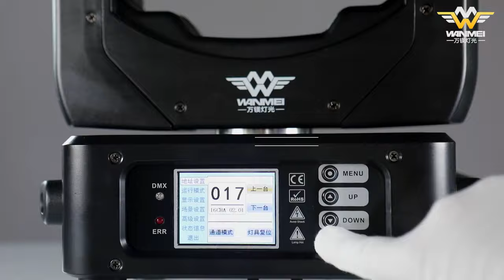Moving Head LED Stage Lighting System 8500lm Sharpy Beam For Party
We can provide Moving Head LED Stage Lighting System, 8500lm LED Stage Lighting System, Party LED Stage Lighting System and so on.
Guangzhou Maijunbao Audio Equipment Co., Ltd. ,  quality Moving Head LED Stage Lighting System 8500lm Sharpy Beam For Party  manufacturer from China.